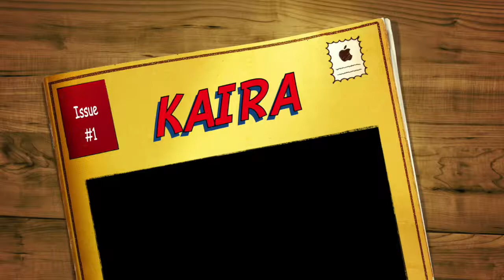Entrenamiento de Artes Marciales con Kaira. Lima Lama Sinaloa Cap 56